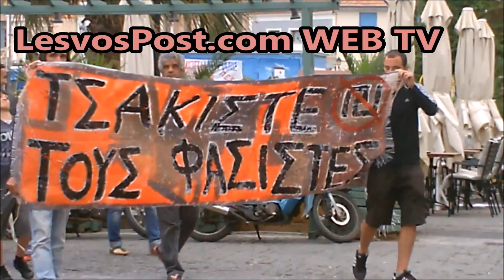Μαζική αντιφασιστική πορεία στην Μυτιλήνη